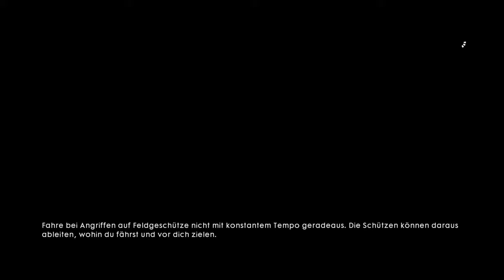Battlefield™ 1 Part 6 die Geschichte